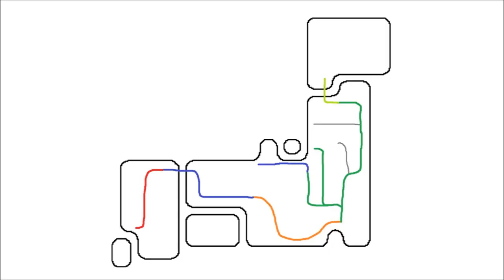【Nゲージ】ひめじとれいんぱーくで新幹線を走らせてきた《Japanese SHINKANSEN》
姫路市中心部にある鉄道交流施設、ひめじとれいんぱーくに行ってきました。迫力と情報量の多いレイアウトで、また行きたくなります。
走行するのは、この直前動力台車のレストアを行った新幹線電車0系と100系です。
N scale model SHINKANSEN trains run on HIMEJI TRAIN PARK.

音楽：ぼくらは新幹線!／TAM music factory